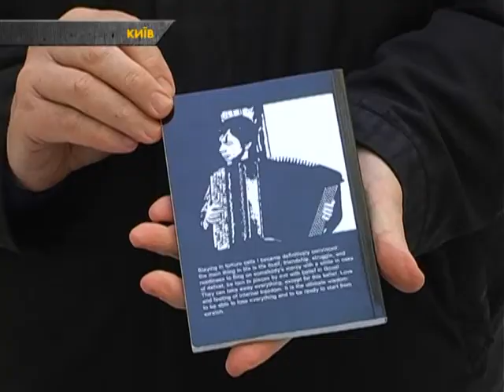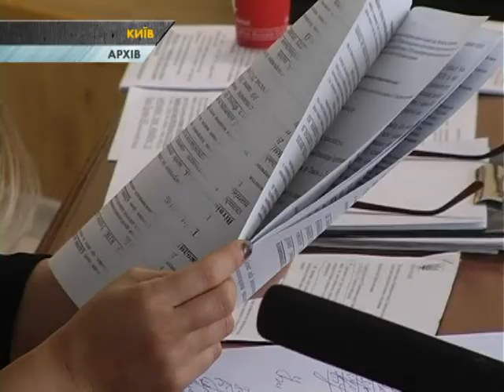Игоря Завадского вскоре могут выпустить на свободу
По крайней мере в этом полностью уверен его адвокат. Правозащитники уже добились хоть пока и небольшой, но победы - ко дню рождения завоевали долгожданное разрешение и теперь аккордеонист вновь сможет сыграть на любимом инструменте .